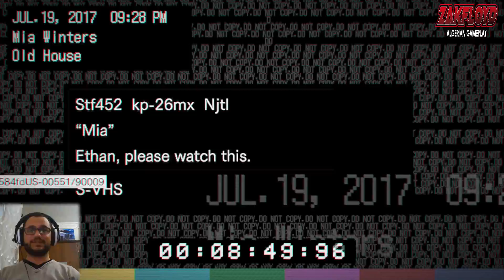Resident Evil 7 - ALGERIAN GAMEPLAY - walkthrough part 5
Ma config : ( mon pc ) ...:

GPU : GeForce 970 GTX msi
Processeur : i7 4790k
Ram: 12 Go
Carte mere : Asus Z97 Maximus VII Ranger
Boitier : Haf x
Boite d'alimentation :GX 550WAT
casque : cooler master ceres 500
refroidisseur du pross : cooler master V4  GTS
logiciel de capture : Shadowplay
logiciel de montage : sony vegas pro 13